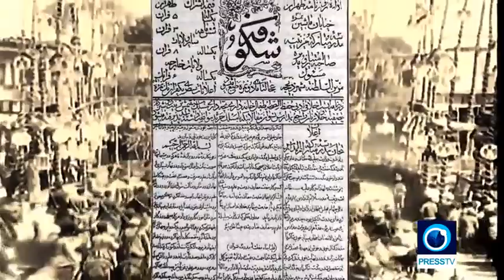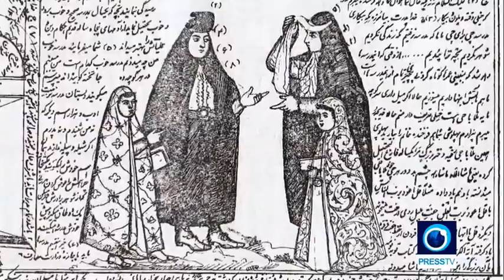TEHRAN CITY SYMPHONY | Iran Art Guide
This episode is about two interviews, one with a documentary filmmaker and one with a cartoonist.